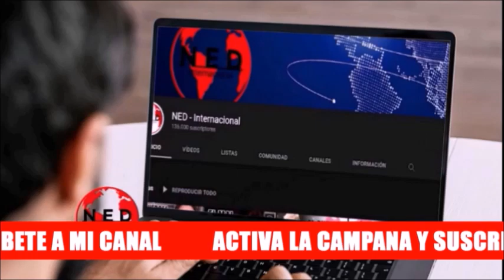🚨 FUERTES CRÍTICAS ENRIQUE GÓMEZ A PETRO Y SUS MINISTROS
Enrique Gómez sobre el Gobierno de gustavopetro y sus ministros